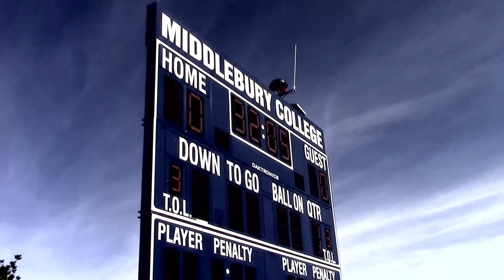Middlebury v Tufts Football Highlights 11.12.16